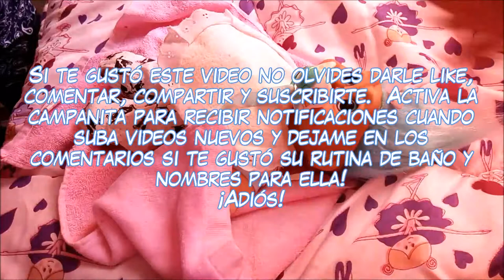💦🛀 [PRIMER BAÑO] Bañando a la Bebé Troll! (muñeca de 1992) 🛀💦